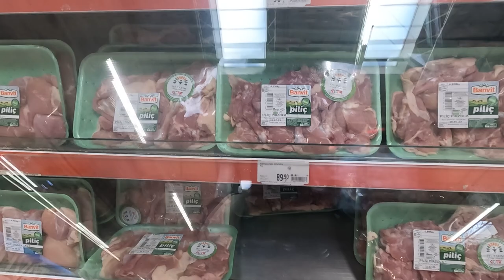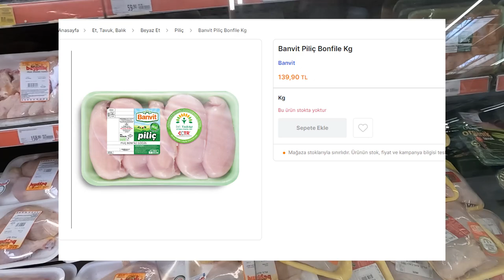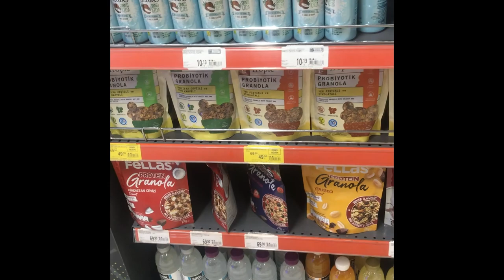2023 DÜŞÜK BÜTÇE SPORCU ALIŞVERİŞİ (DURUMLAR VAHİM)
2022 Yılında çektiğim videoda diyorum ki izlemeden önce 2021 videosunu izleyin. Ve bariz olarak en fazla fark maalesef bu yıl yaşanmış ve yaşanmaya devam ediyor.